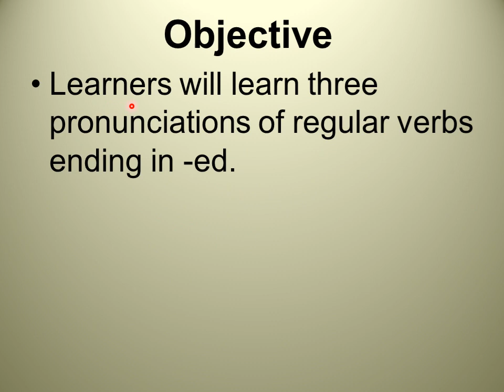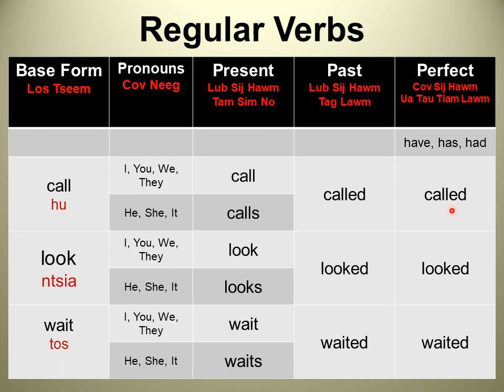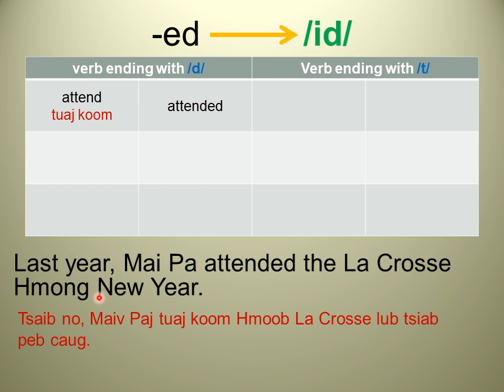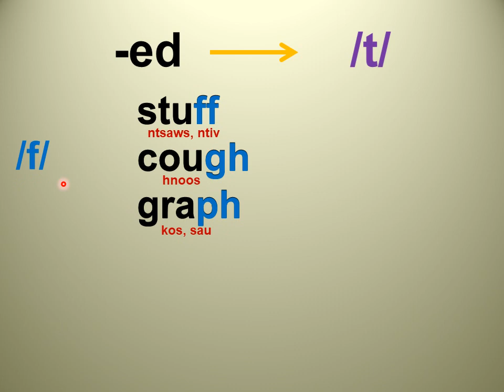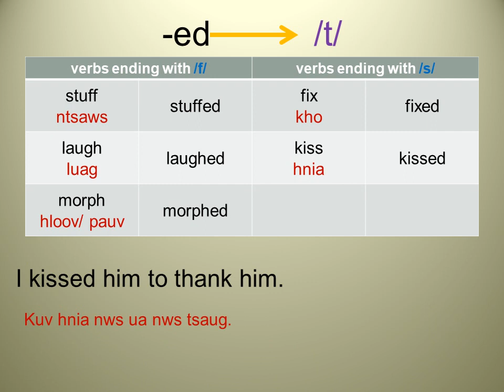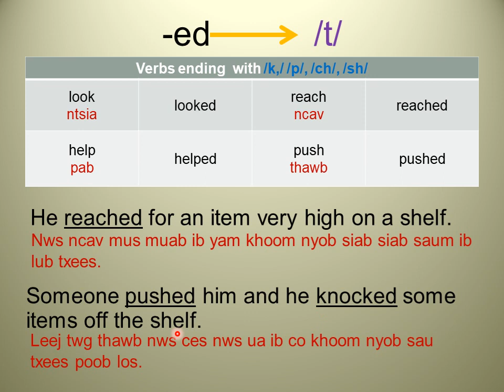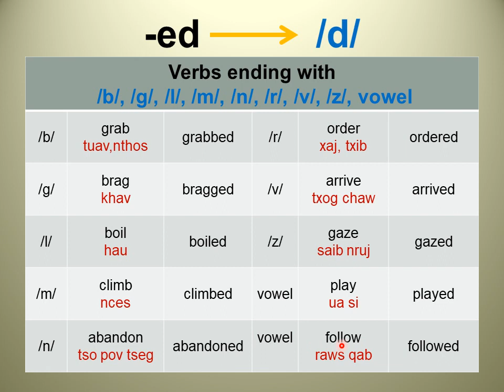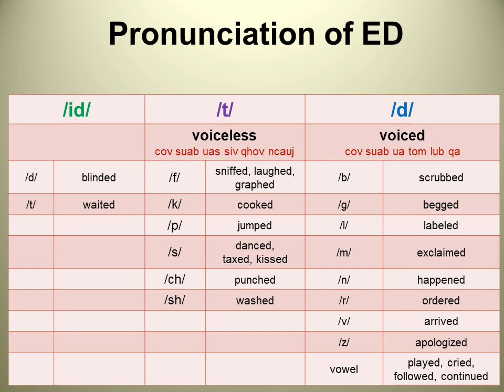3.9.2- Regular Verbs -ed pronunciations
In this video you will learn how to pronounce -ed verb endings.  This video is taught in both English and Hmong languages.  Texts are also written in both languages. English is a very complex language so my video uses the Hmong language primarily as the language of instruction. English grammar concepts and examples are explained and explored through the Hmong language.
You will learn three ways of -ed pronunciation.

Daim PowerPoint Video no qhia txog peb qho kev ua suab rau cov lus verbs thaum lawm pauv rau lub sij hawm past tense.